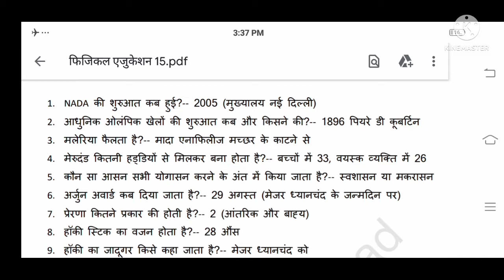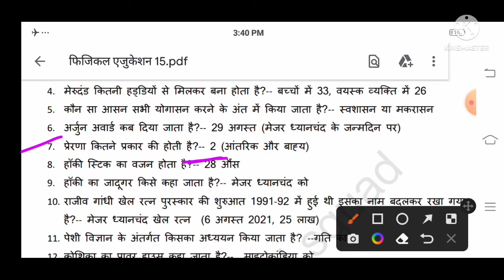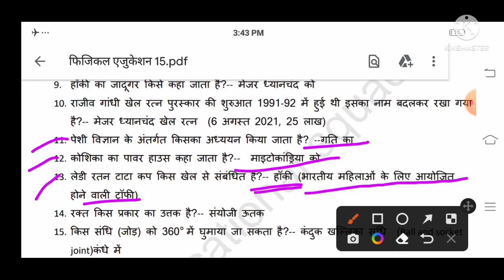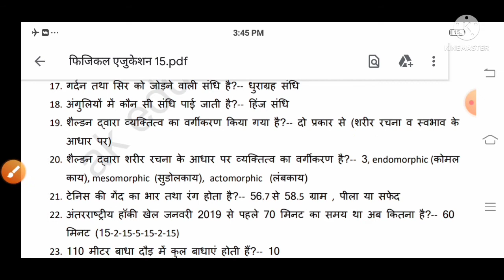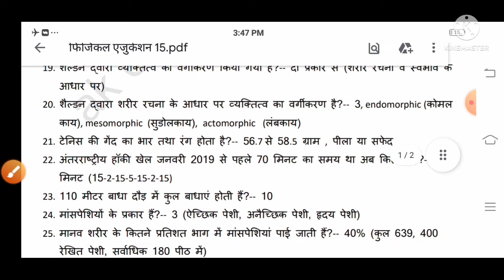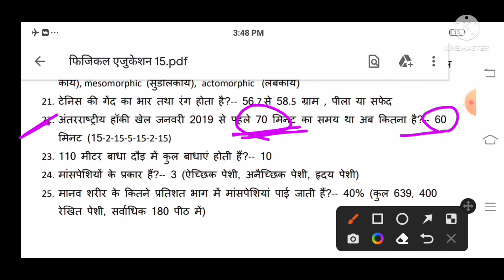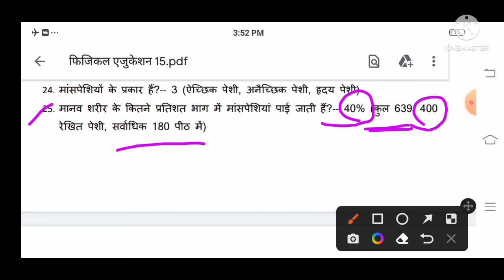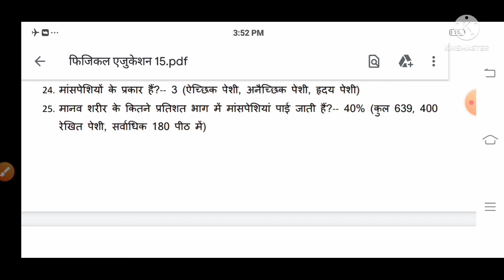physical education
physical education 25 most important question